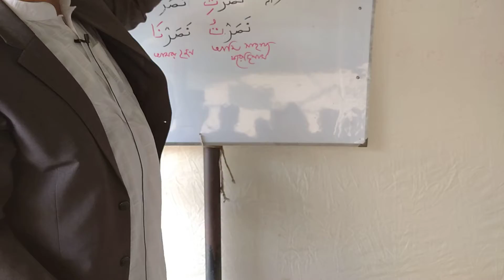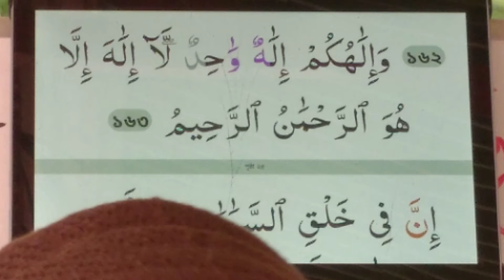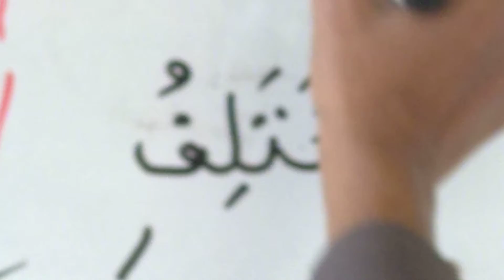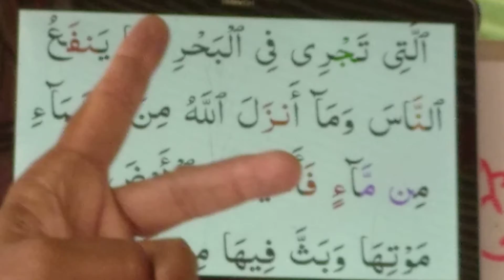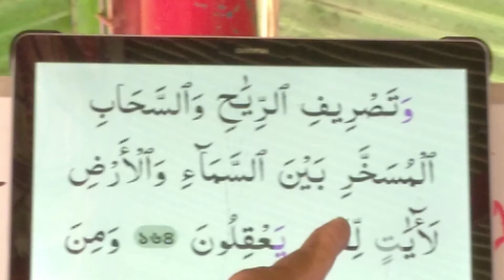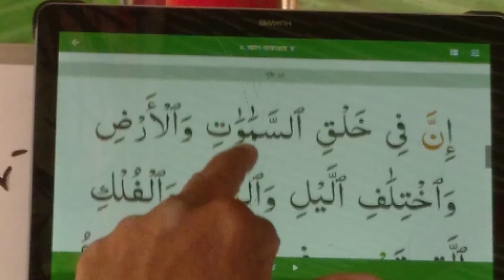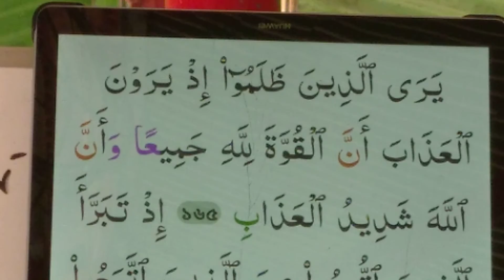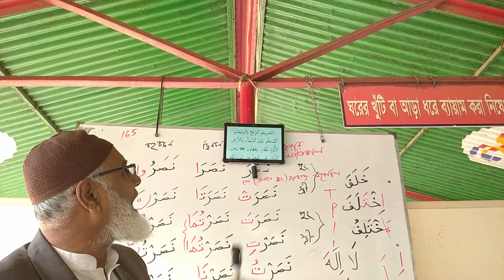2 ফেব্রুয়ারি: সুরা বাকারা 164--165 আয়াত শিখি youtube/Quran understand by shamsur rahman এই লিংকে